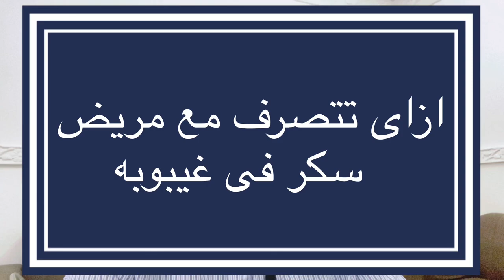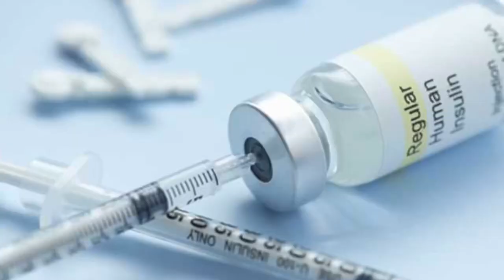ازاى تتصرف مع مريض فى غيبوبه سكر | طريقة اسعاف مريض سكر فى غيبوبة | ازاى تنقذ مريض سكر فى غيبوبة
ستتعرف فى هذا الفيديو على ازاى تتصرف مع مريض فى غيبوبه سكر | دكتور طارق تركى -  الواتس اب  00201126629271

»»»»  نتمنى دعمكم للقناه
 Support us :
 دعم القناة ماديا على باتريون
يمكنك ايضا مشاهدة هذه الفيديوهات

10 قوانين للحفاظ على معدل السكر الطبيعي في الدم!  | 10 طرق للحفاظ على نسبة السكر بالدم

10 خطوات تساعد جسمك على التخلص من السكر الزائد | تخلص من السكر الزائد فى جسمك بكل سهولة

»»»»  تابعنا على جميع مواقعنا الاجتماعية
كلمات البحث :
ايهما الاخطر غيبوبه ارتفاع ام انخفاض السكر السكري السكري♥🔥♥🔥